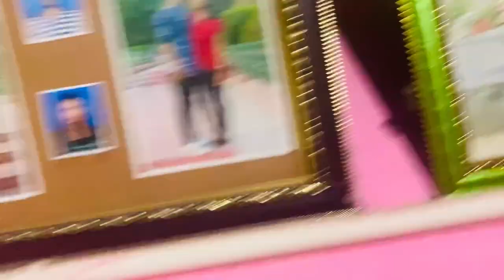ନାଚ୍ ଗାନା ବନ୍ଦ୍ ହଇ ଗଲା🥲